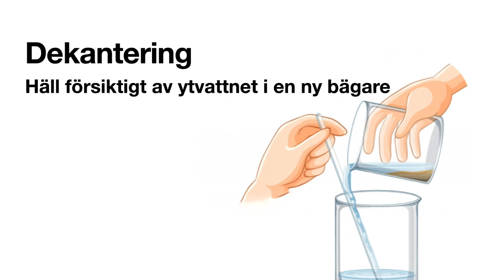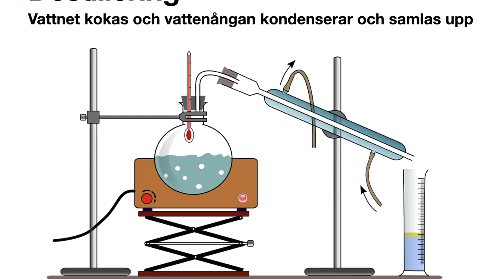Vattenrening och separationsmetoder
Kemi åk 7 boken finns i Apple Books
Separationsmetoderna : Sedimentering, Dekantering, Filtrering, och Destillering.
Kemilaboration årskurs 7